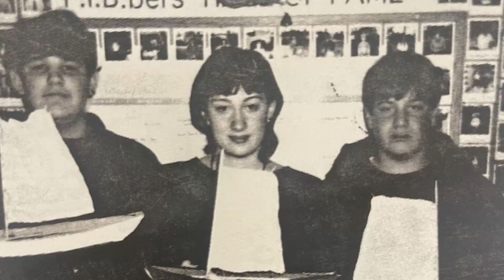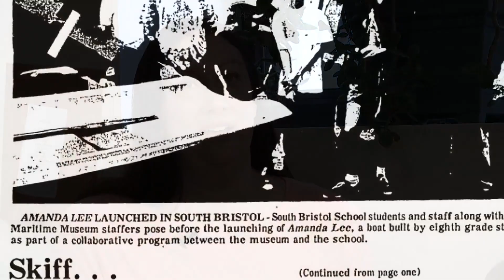South Bristol students launch handmade boats in end-of-year ceremony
A group of graduating eighth-graders in South Bristol learn hands-on boatbuilding skills. The class worked to build skiffs throughout the year.